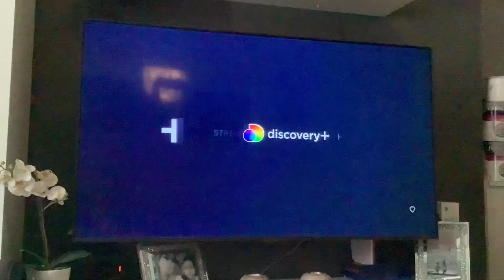Liverpool v Everton | Official TNT Sports promo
Liverpool v Everton is coming Saturday 21st October live on TNT Sports and Discovery+!

TNT Sports (formerly BT Sport) is a group of pay television sports channels in the United Kingdom and Ireland. Owned by Warner Bros. Discovery Sports Europe and BT Group, they first launched on 1 August 2013.

The venture was approved by the Competition and Markets Authority (CMA) on 22 July 2022,[36] [37] and the merger was completed on 1 September.[38] On 1 August 2022, BT Sport ESPN was rebranded as BT Sport 4, while the BT Sport Extra overflow channels were rebranded as BT Sport 5 through 10.[39]

On 21 February 2023, it was announced that BT Sport would rebrand as TNT Sports on 18 July 2023, ahead of the 2023-24 football season; the branding is derived from WBD’s U.S. television channel TNT (which has historically carried sports coverage, such as the NBA), and has also been used by WarnerMedia sports networks in Latin America. The Eurosport UK channels will be folded into TNT Sports at a later date, expected to be no sooner than the 2024 Summer Olympics, but no later than the 2026 Winter Olympics.[40] [41] [42]